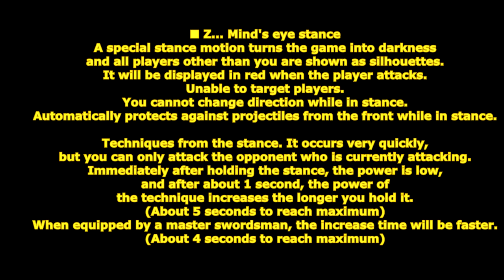GetampedX Acc Review Third Eye Battoujutsu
★ For use with all Styles except Android "Third Eye Battoujutsu"

Description：
A quick draw technique that cuts through only hostile opponents.
Using the mind's eye to see evenin the darkness, unleash a lightning-fast attack!

概要：
仕込み杖アクセサリ。
狙い中暗闇になり自分以外シルエットのみ表示されます。

解説：
「心眼の構え」は構えを取り暗闇になるが敵の姿がシルエットで表示され攻撃中は赤くなり敵意を察知できるぞ！
★マークの技は敵意ある相手のみ斬り裂く技だ！
構えを維持するほど威力が増加するぞ！

変化する技：

■Z … 心眼の構え
特殊な構えモーションで暗闇になり自分以外のプレイヤーはシルエットで表示されます。
プレイヤーが攻撃すると赤色で表示されます。
プレイヤーをターゲットすることができません。
構え中方向転換できません。
構え中前方からの飛び道具を自動的に防御します。

構えからの技は
発生が非常に早いですが攻撃中の相手しか攻撃できません。
構え直後は威力が低く、約 1 秒経過後は維持した時間が長いほど技の威力が増加します。(最大まで約 5 秒)
剣豪が装備時は増加する時間が早くなります。(最大まで約 4 秒)

■C … 払拳 - 裏拳 - 杖振
打撃から杖を払う三段技。

■X … 杖殴　- 杖打
杖で殴り打ち上げる二段技。

■Co+C or X … 杖振
杖を振り払いダウンさせる技。

■D+C … 柄突
杖で突き悶絶ダウンさせる技。

■D+X … 杖昇
杖で打ち上げる技。

■V+X … 杖突
空中から杖で突き悶絶ダウンさせる技。

■Z+C … ★心眼ノ太刀
前方の攻撃中の相手を居合斬りで斬り伏せる技。
成立時 MP を 2.1 消費します。

■Z+X … ★裏・心眼ノ太刀
後方の攻撃中の相手の攻撃を躱し刀で突き刺す技。
Z+Cより攻撃が遅い分少し威力が高いです。

■D+XC … 心眼瞬歩
プレイヤーを貫通して移動後心眼最大状態に移行する技。

■V+XC … ★心眼抜刀・三連
空中から斜め急降下し着地時に攻撃中の相手だけ斬る技。
非常に当てにくいですが威力は固定で大ダメージを与えます。

■Z+XC … ★心眼抜刀・明鏡止水
納刀した音波に触れた攻撃中の全ての相手を斬り裂く範囲技。